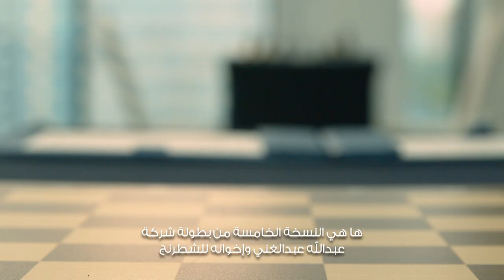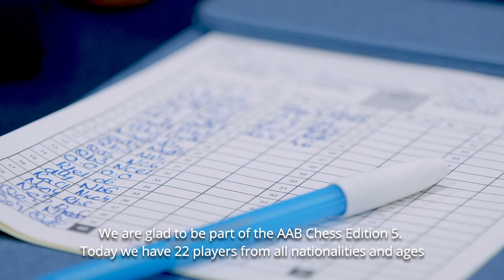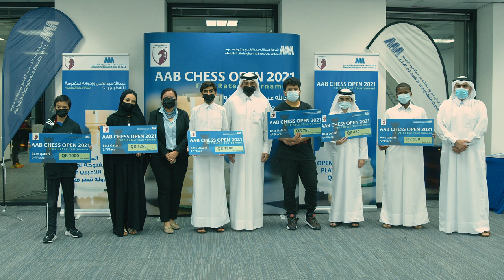AAB Chess Open FIDE Rated Tournament Edition 5 - 2021